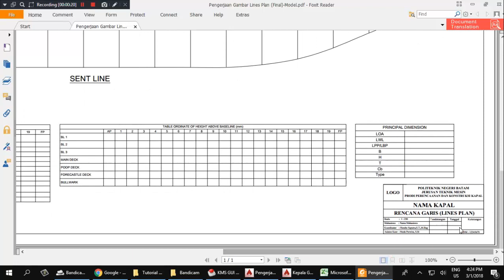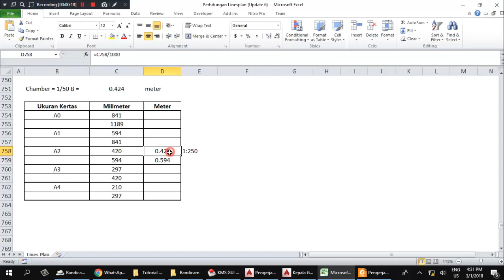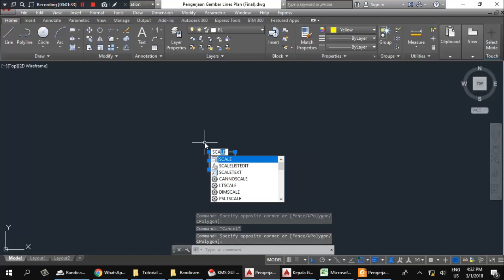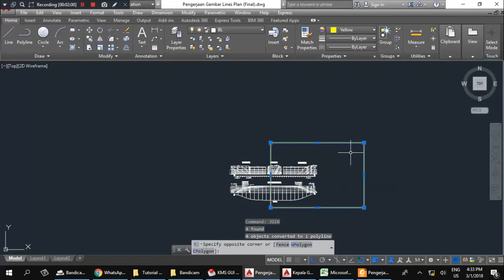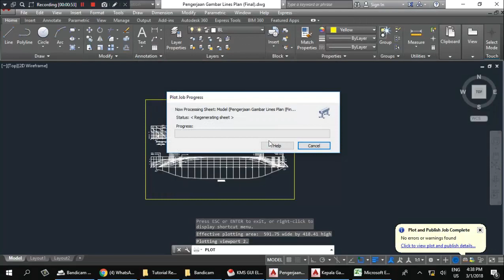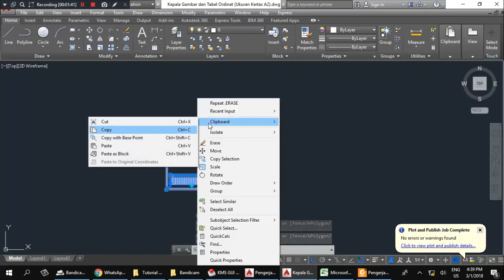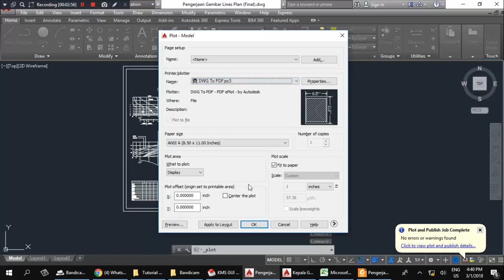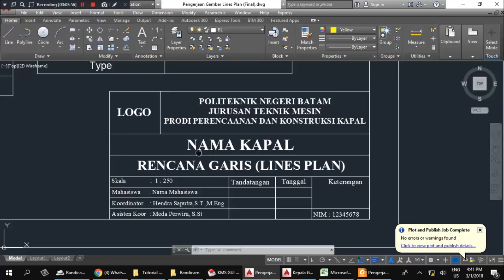Tutorial Rencana Garis (Lines Plan) Bagian 30: Cara Plotting dan Membuat Skala Gambar Pada Autocad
Tutorial Rencana Garis (Lines Plan) Bagian 30 (Bagian Akhir):
Cara Plotting dan Membuat Skala Gambar Pada Autocad

Pada panduan ini, cara plot khusus untuk kertas A2 dengan ukuran  landscape 594mm x 420mm atau 0.594m x 0.420m